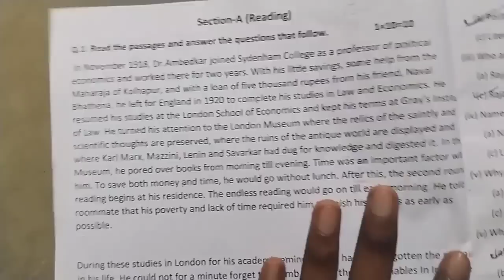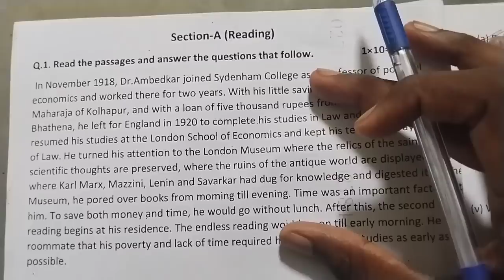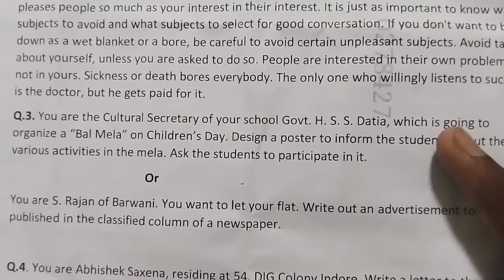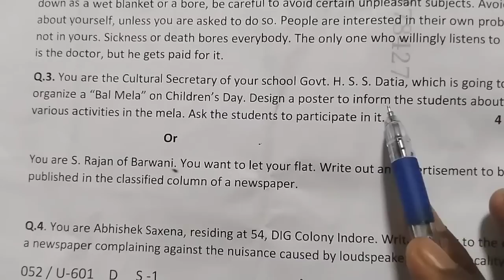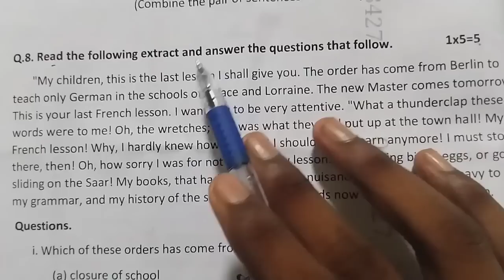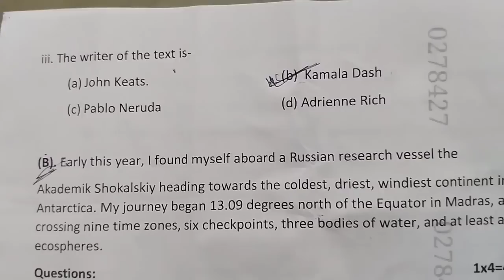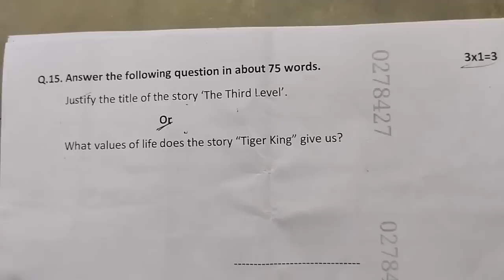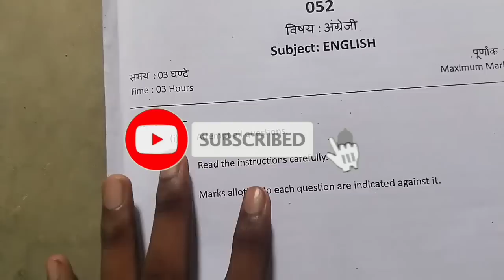12th english supplementary pariksha question paper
12th english supplementary pariksha question paper || supplementary pariksha english paper 12th ||

Your Queries-
12th english supplementary pariksha question paper
supplementary pariksha english paper 12th
class 12 english supplementary pariksha paper
MP board 12th english supplementary paper
12th class english supplementary pariksha paper
class 12 english supplementary pariksha paper 2023
12th english question paper supplementary pariksha 2023
class 12 english supplementary pariksha question paper

12th class english supplementary pariksha question paper
english supplementary pariksha paper 12th
class 12th supplementary pariksha 2023 english paper
supplementary pariksha 2023 english paper 12
12 english supplementary pariksha paper